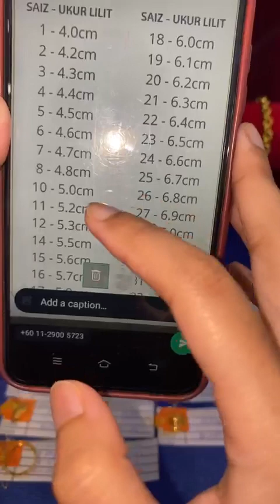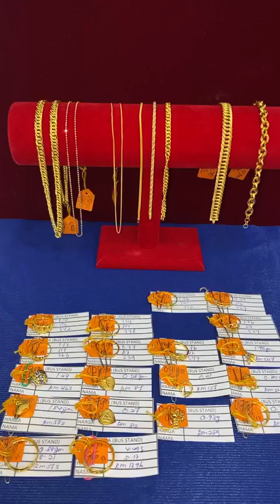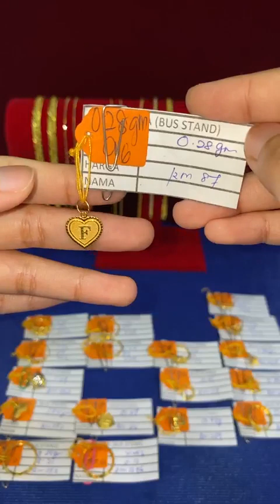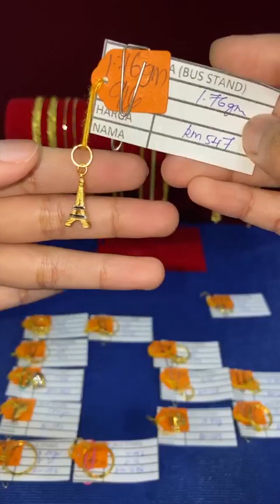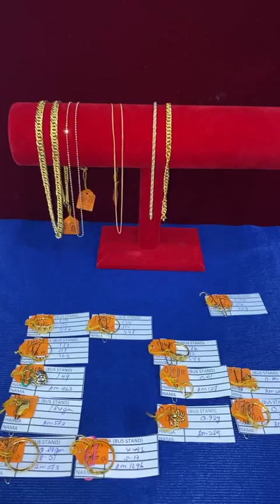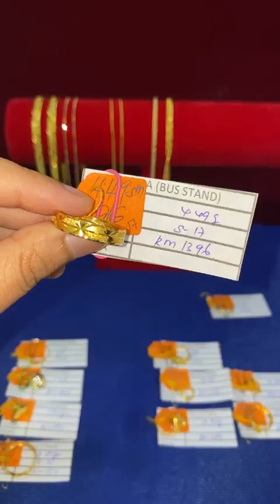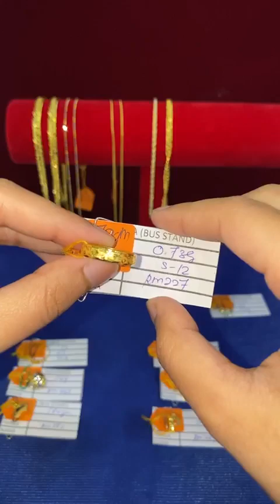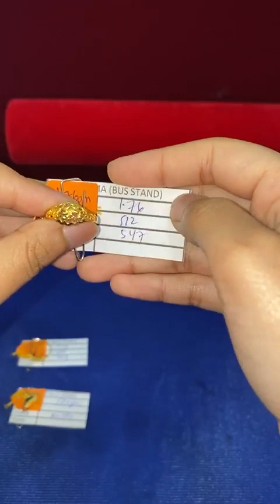(LIVE EMAS ANUAR WISMA ) Live bersama Cincin Korset ✨🛍 Lock disini ⬇️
Jumpa anda 𝗱𝗶 𝗞𝗘𝗗𝗔𝗜 𝗘𝗠𝗔𝗦 𝗔𝗡𝗨𝗔𝗥 KOTA TINGGI